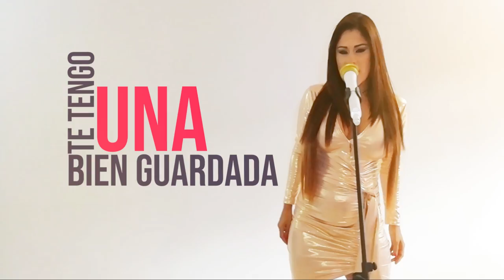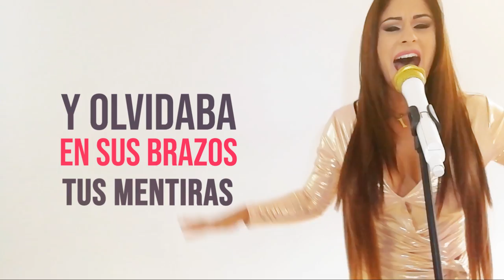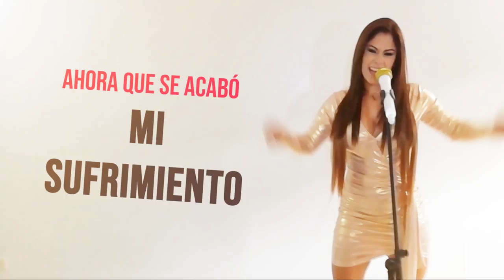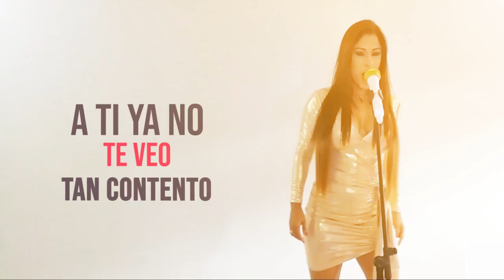El Desquite - Inna la Revelación - Video Lyrics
El Desquite.
Compositores:  Inna Madriz / Daniel Ruiz

Como pretendes regresar
después de tanto tiempo
que te fuiste
Como te crees tan capaz
si tan solo de imaginarlo
me hace triste
No fue fácil de superar
claro que me toco luchar
Casi mi vida se termina
Y ahora que ya estoy renovada
tu vienes como si nada
te tengo una bien guardada

Voy a cantinas pido un trago pa olvidar
a que haz venido tu vienes a molestar
deme un tequila deme tres y deme mas
pa coger fuerzas pa decirle la verdad
Mientras que lastimabas mi vida
había otro que curaba mis heridas
ese me hacia sentir de nuevo viva
y olvidaba en sus brazos tus mentiras

Así que sigue tu camino no me mires
no me jodas la vida
yo soy muy independiente
también soy inteligente delicada y atrevida
Por eso sigue tu camino no me mires
tengo un hombre que me ama
que me lo hace en las mañanas
y que me alegra la vida

Consigue por ahí algún consuelo
me importa que te arrastres por el suelo
por ti finalice todo mi duelo
vete de aquí
ahora que se acabo mi sufrimiento
a ti ya no te veo tan contento
por eso es que ya no me jodas mas
soy feliz